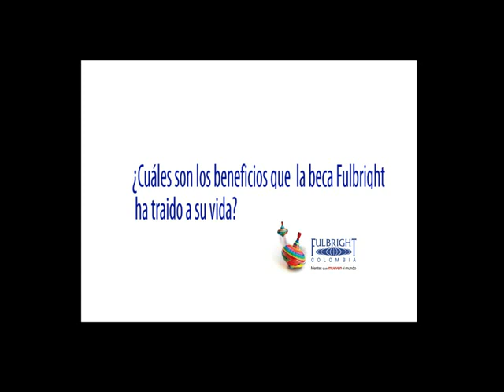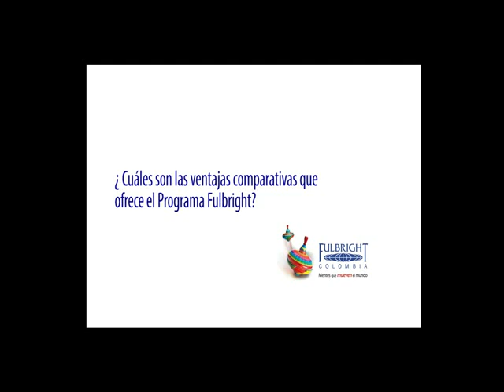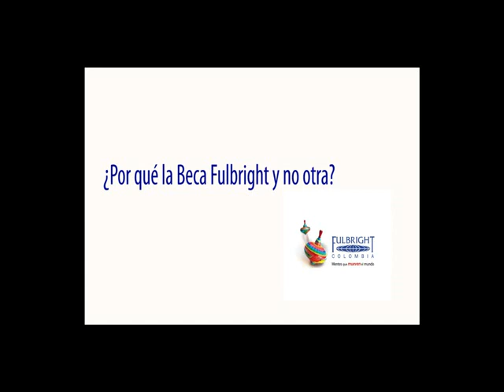Testimonio Fulbrighter Colombiana Carolina Forero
Fulbright Colombia te invita a escuchar las experiencias de varios de nuestros becarios  y  ex becarios,  extranjeros y colombianos que  realizaron estudios de postgrado, trabajaron en investigación, dictaron clases en universidades y colegios y que ahora son mentes que mueven el mundo.